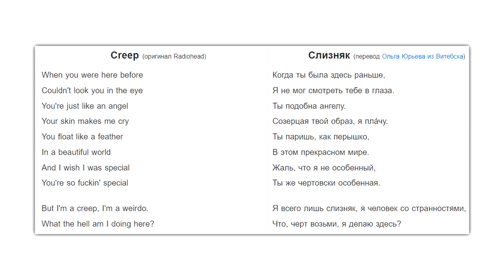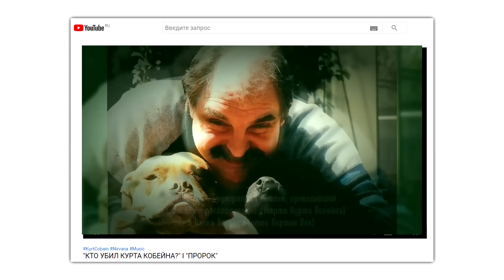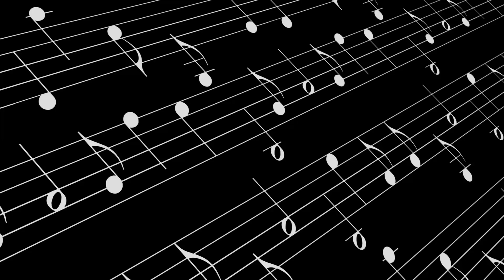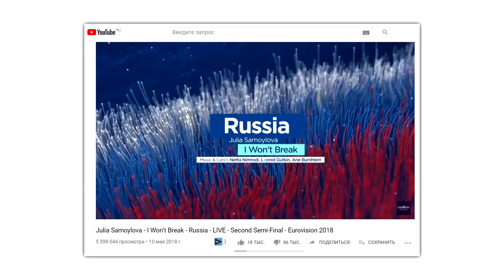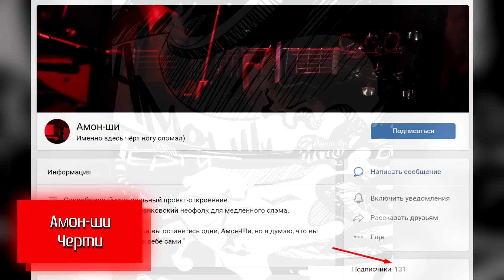Обзор - "Душа поэта". Linkin Park, Nirvana, Земфира и т.д.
Честер Беннингтон/Chester Bennington (Linkin Park/Линкин Парк), Курт Кобейн/Kurt Cobain (Nirvana/Нирвана), Земфира, Мурат Насыров, Radiohead и т.д.. В сегодняшнем видео хотелось бы обсудить такие важную тему: уважение между артистом и слушателем. Кто и что кому должен? Какое влияние знаменитые хиты оказывают на самих музыкантов? и не только. Постараемся зацепить и рок-музыку (rock music), и поп-музыку (pop music), и хип-хоп (hip-hop) - пару слов об уходе Егора Крида и Loc-Doga с 17 независимого баттла.

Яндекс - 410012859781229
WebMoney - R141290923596